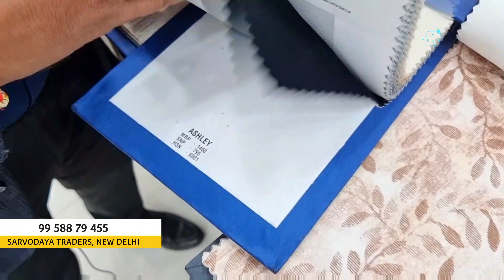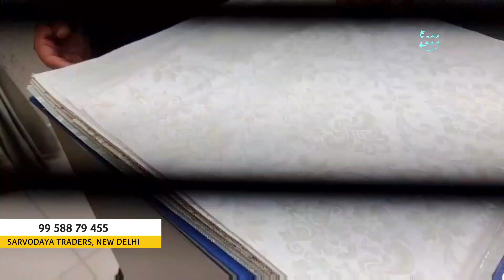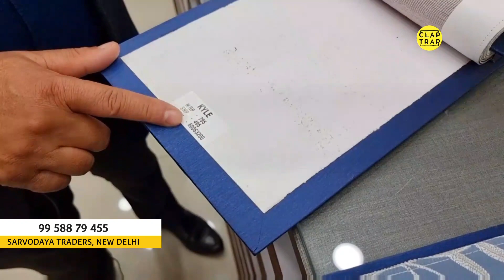BEDROOM, DRAWINGROOM, LIVINGROOM MAKEOVER IDEAS & , SOFA FABRIC, PILLOWS | SARVODAYA TRADERS